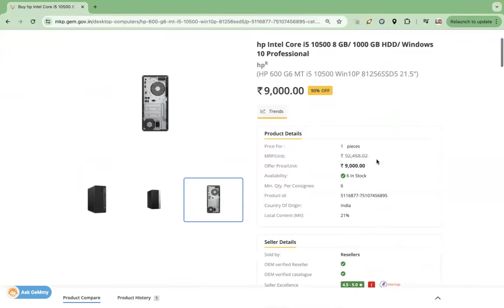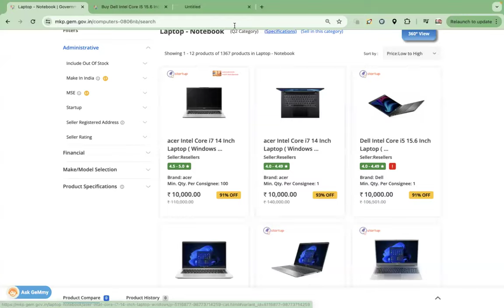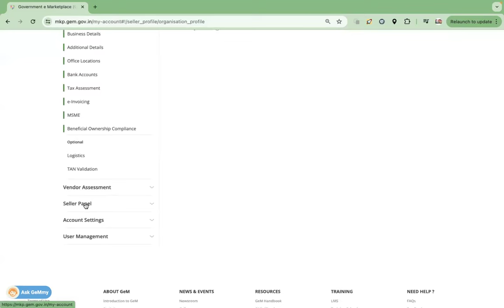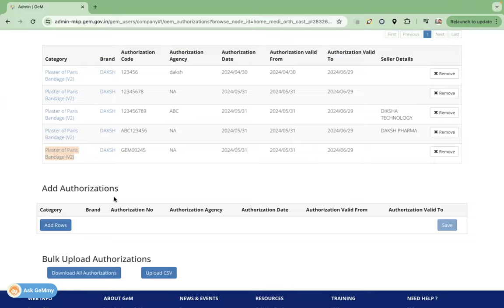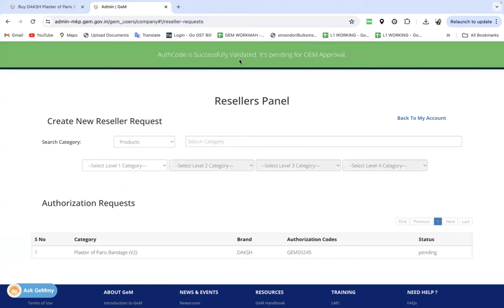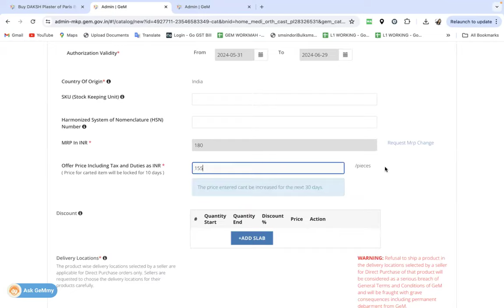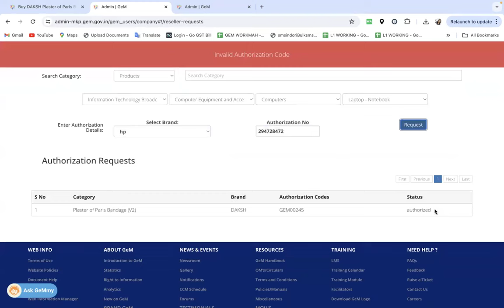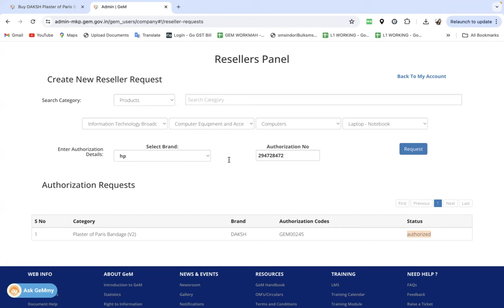Q2 PRODUCT APPROVAL PROCESS ON GEM I Q2 GEM OEM AUTH CODE GENREATE AND AUTHRISED PROCESS